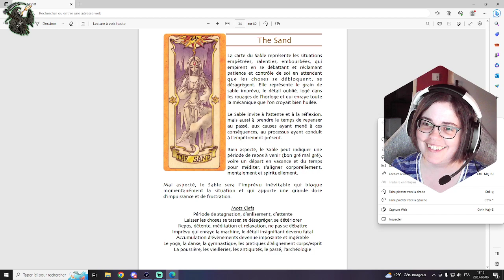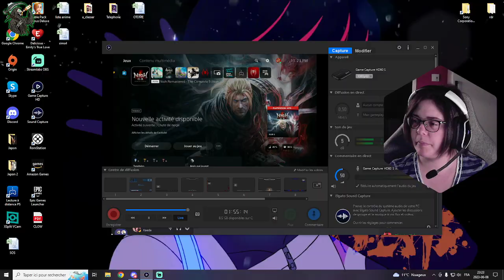Nioh Remastered / Partie 4